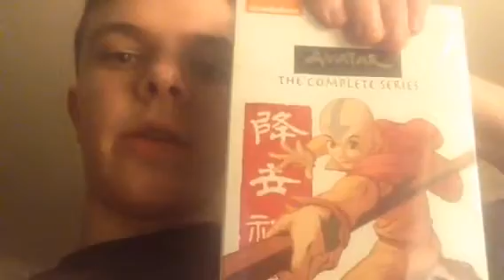Where have I been?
Doing stuff.